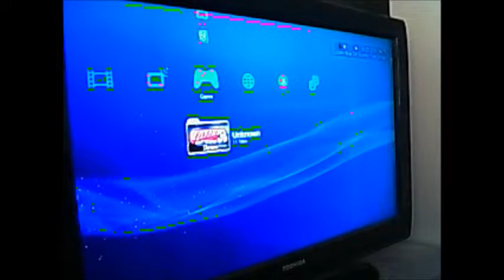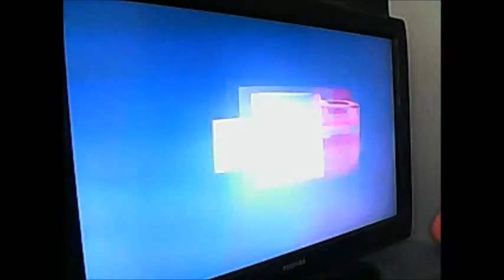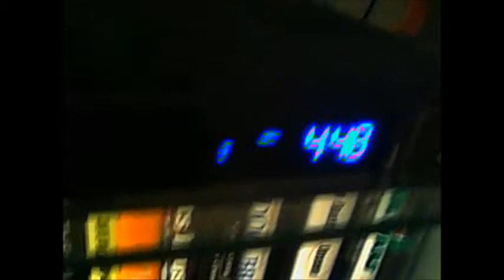Zen Pinball-Star Wars-Ep.V-Pt1